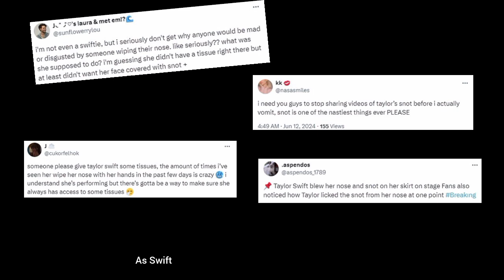Taylor Swift Battles a 'Sniffly Nose' and Chilly Weather During Liverpool Performance